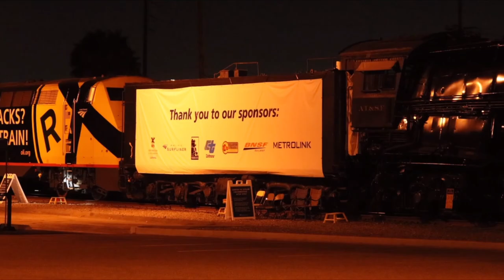Return of the Steam Locomotive, Santa Fe 3751 | Trailer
Fullerton railroad days 2022 today, join the premiere on September 30, 2022 for the video. Which will feature steam locomotive 3751, using its whistle and more.